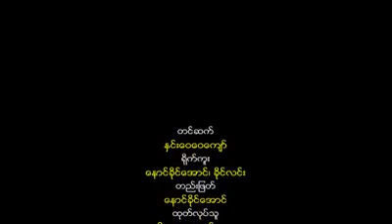" ရခိုင္တစ္မ်ိဳးသားလံုး ညီညြတ္ေရးေကာ္မတီရဲ႕ ဖိတ္ၾကားခ်က္ျဖင့္ ရခိုင္ စစ္ေဘးေရွာင္ စခန္းေတြကို ကိုယ္တ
" ရခိုင္တစ္မ်ိဳးသားလံုး ညီညြတ္ေရးေကာ္မတီရဲ႕ ဖိတ္ၾကားခ်က္ျဖင့္ ရခိုင္ စစ္ေဘးေရွာင္ စခန္းေတြကို ကိုယ္တိုင္သြားေရာက္ေလ့လာခဲ့တဲ့ စာေရးဆရာ ဦးေမာင္ေမာင္စုိး စစ္ေတြျမိဳ႕မွာ သတင္းစာရွင္းလင္းပြဲမွာ ဘာေတြ ေျပာၾကားခဲ့သလဲ"